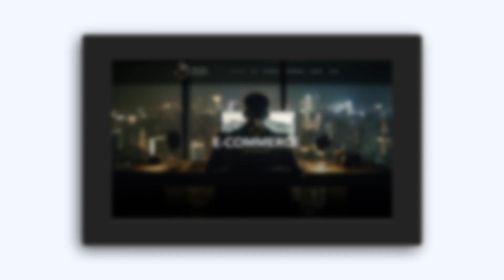E23 Getting Wise on Entrepreneurship with Elliot Wise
I am lucky enough to joined live in person with Elliot Wise, founder of Limitless university. Elliot has been an Entrepreneur since the age of 13 and built several multi-million pound businesses. He talks me through the downfall of his first 7 figure business in his early 20's and what he learned to move forward and scale his current businesses. From mentorship, coaching, property, e-commerce, aesthetics, Elliot has done it all. This was a great interview with so many golden nuggets for aspiring Entrepreneur's.

Our story on Starting Real Estate Wealth Development and going for 0-200 properties in two and a half years
Following Real Property Training, for more tips on property investing:

You tube:
  / therealwealthpodcast